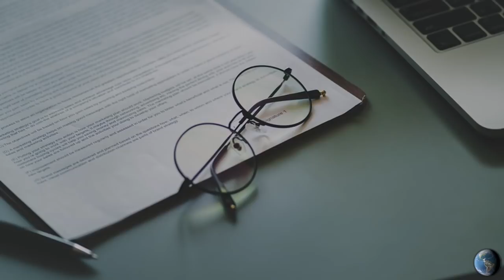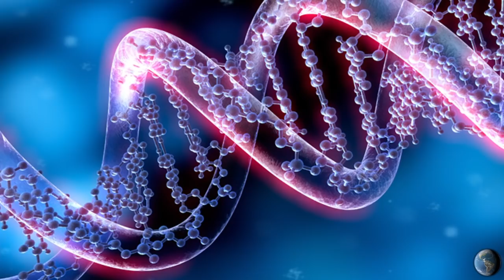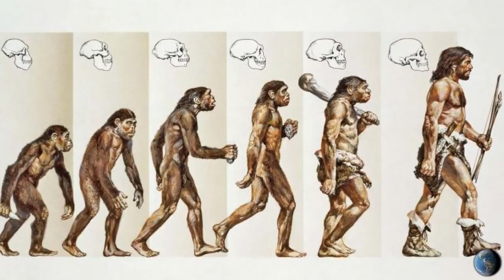CINE SUNTEM SI DE UNDE VENIM ?